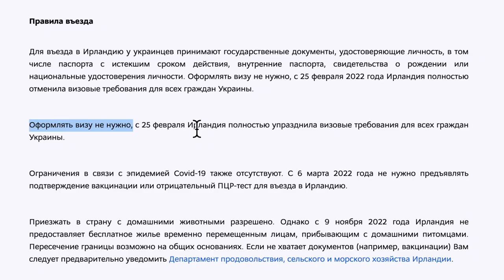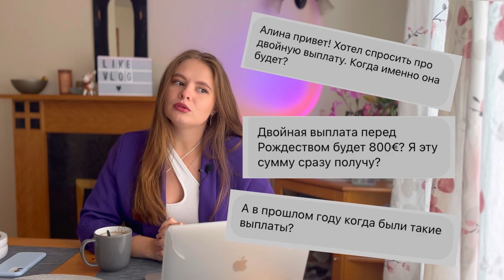Ирландцы в Шоке с Украинцев 😱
Полезные ссылки🖇